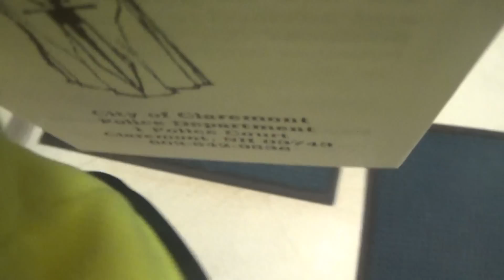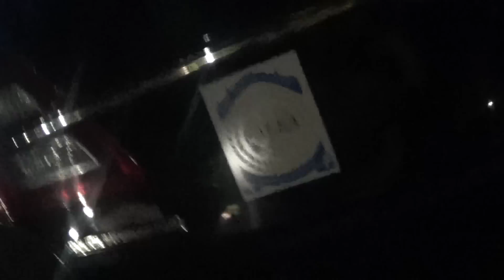Murderous Cop Gets Caught By JP